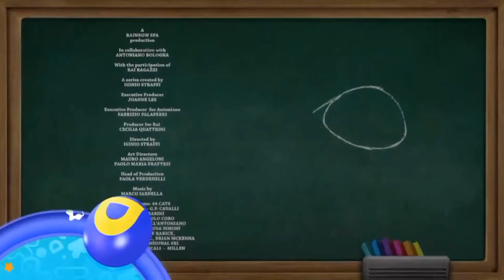44 Gatos - Créditos - Temporada 1 (2024) (Versión Discovery Kids)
the content shown in this video is not owned by me.

(Fuck YouTube Kids & COPPA)